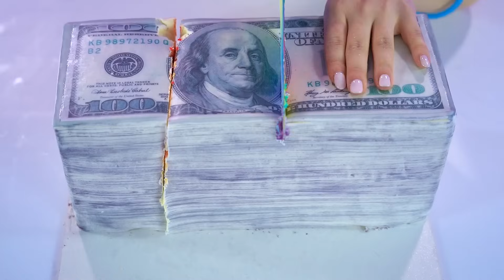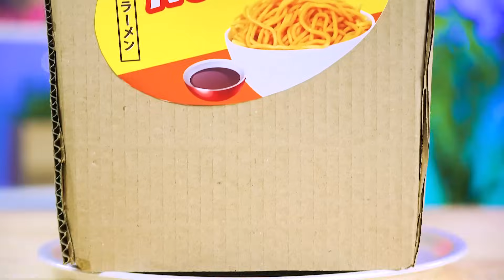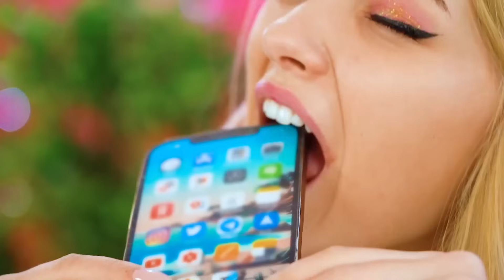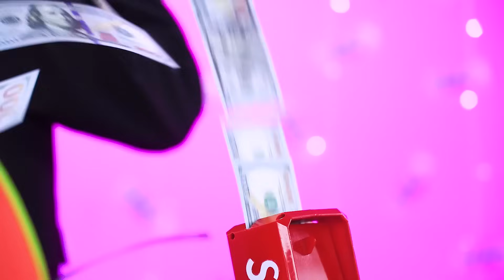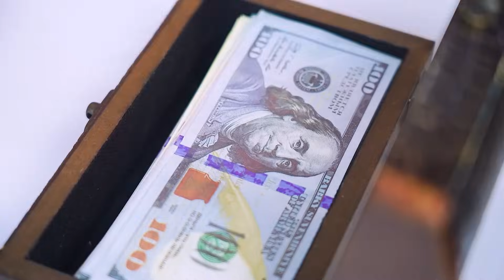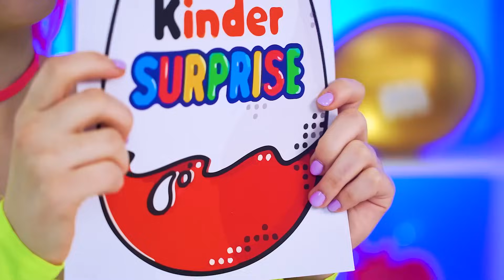Decoración de Pasteles Ricos VS Pobres | Ideas con Dulces Mega Ricos vs Pobres por RATATA POWER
No importa en cuántas pastelerías hayas estado, ¡no encontrarás postres tan elegantes como los nuestros en ninguna parte! Después de todo, ¡conocemos las mejores ideas de decoración para ricos y pobres! Los dulces, chocolates y otras delicias dulces convertirán los pasteles comunes en los más inusuales, incluso es una lástima comerlos, ¡pero prometemos que los probaremos todos en la mesa!